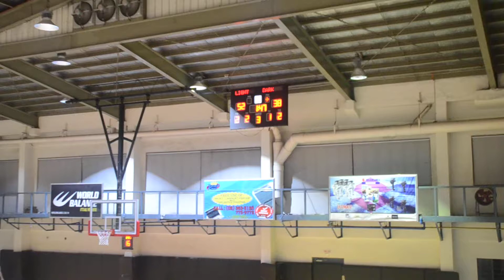Valued Friendship Basketball League Finals 3rd Quarter 2/2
Part 2/2 of Valued Friendship Basketball League Finals Game 3rd QTR between Sparta Sprint and Merashian